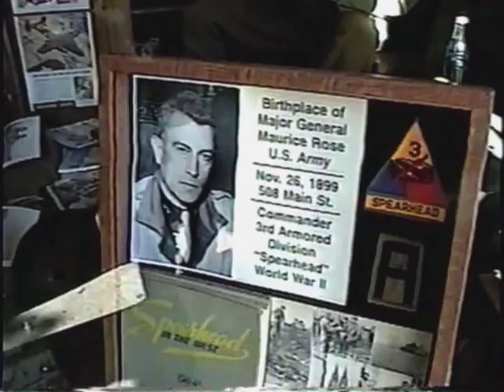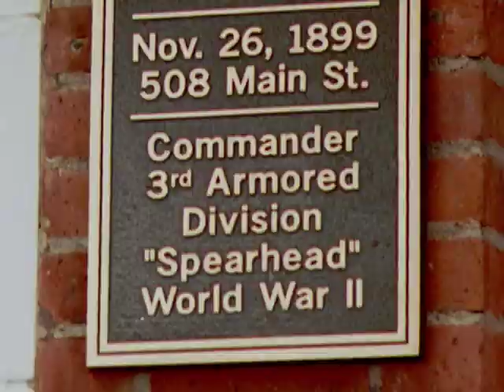Gen. Maurice Rose Birthplace Dedication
On September 29, 2002, and fifty-seven years after his death in World War II, the birthplace of one of America's greatest combat generals, Maurice Rose, was dedicated for the first time. He was born to Polish immigrant parents on November 26, 1899, in the bustling river town and then inland shipping port of Middletown, Connecticut. While the town of birth had been long known by historians, the exact location was not discovered until May, 2002. The full story of that finding and the subsequent dedication can be found on 3AD.com in the Gen. Rose section on the WWII index. And, with that dedication, there is now be a special place of remembrance on U.S. soil for Gen. Rose who is buried at the U.S. WWII cemetery in Margraten, The Netherlands. Battle-hardened and victorious in Normandy, northern France and Belgium, his legendary 3rd Armored "Spearhead" Division in Sept. 1944 was the first Allied force to enter Germany and first to cross the Siegfried Line on a relentless drive that would eventually take it deep within the Third Reich. Tragically, on March 30, 1945, Gen. Rose was killed by enemy fire, up front and close to his lead troops. Although plans for the birthplace dedication did not include a filming of the event, this video was belatedly compiled in 2007 from still photos and amateur VHS tapes, including, most notably, footage by Bud Lee, a 3rd Armored Div. Cold War veteran who came from Florida. Video editing for web and audio enhancement was by Vic Damon of 3AD.com staff.